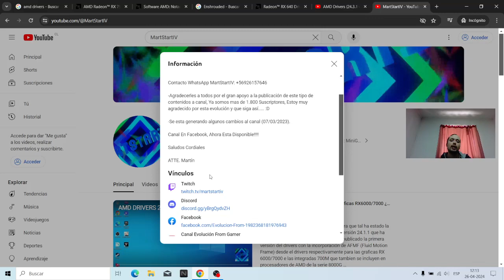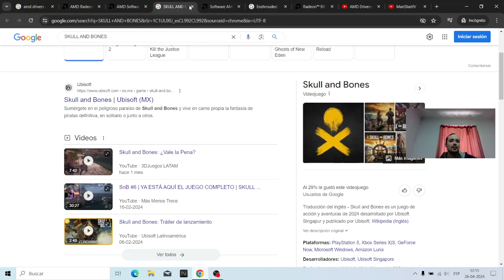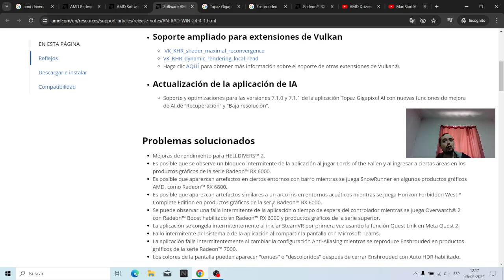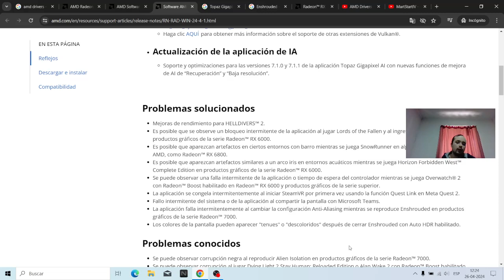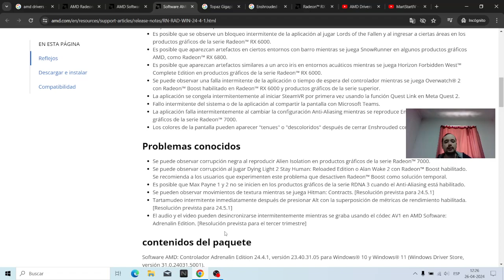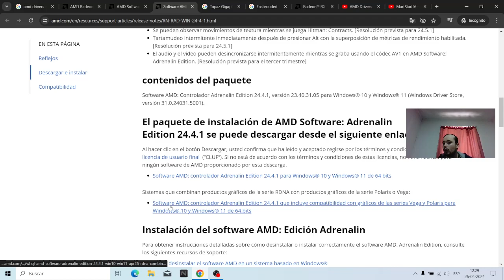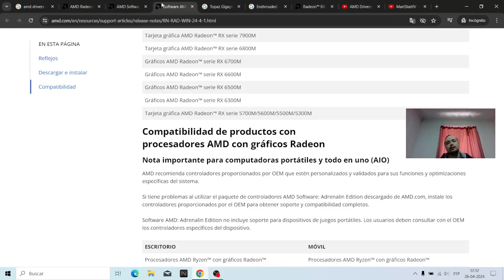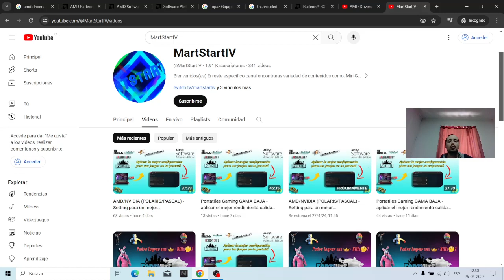Review DRIVERS AMD 24.4.1 (UPDATE)- Fix a errores, rendimiento e estabilidad en este driver? - AFMF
Review de la nueva actualización de versión de drivers de AMD.

-Sígueme a esta nueva aventura :D
--T Se agradecería su apoyo para seguir creciendo :D

Saludos cordiales a tod@s ustedes.